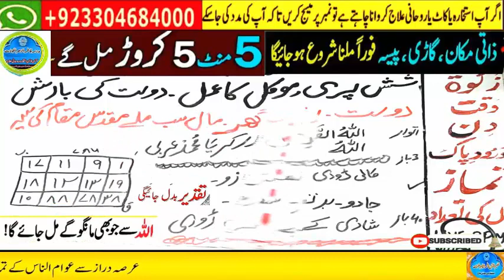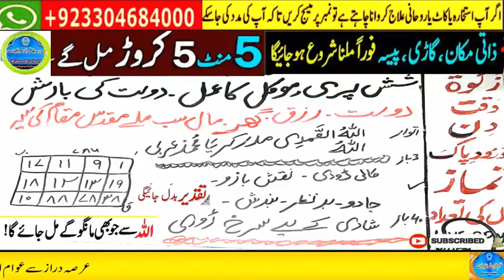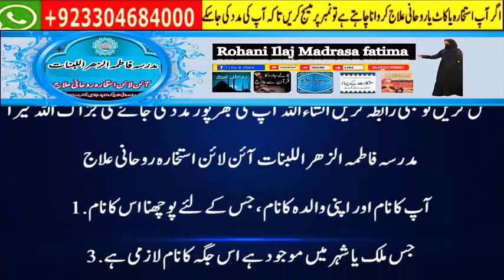wazifa for hajat | powerful wazifa | wazifa for any hajat | har hajat pori hone ka wazifa #